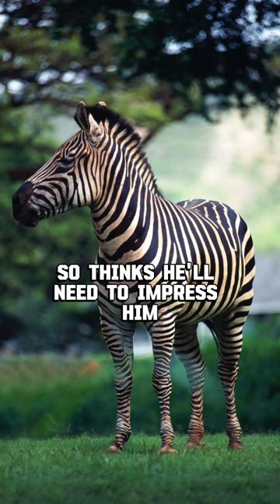If a donkey wants to show off to a horse!